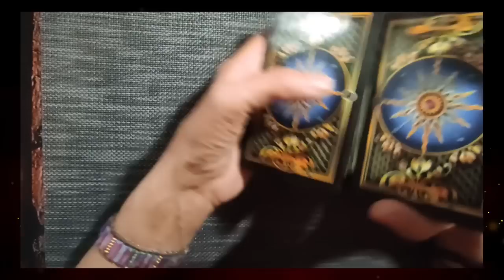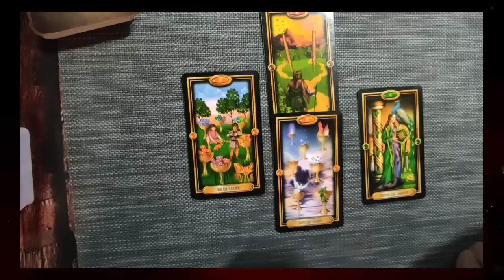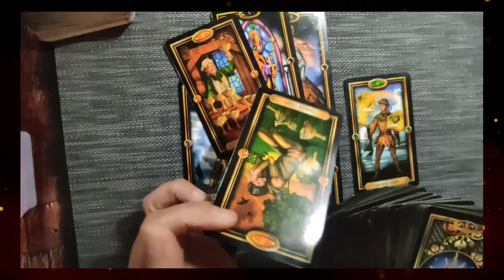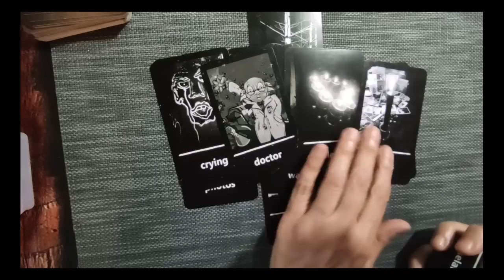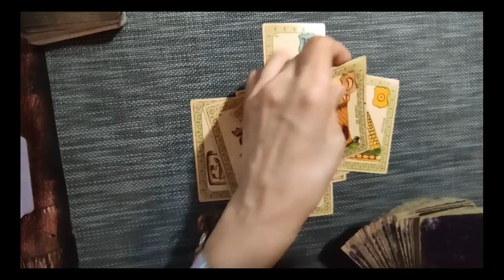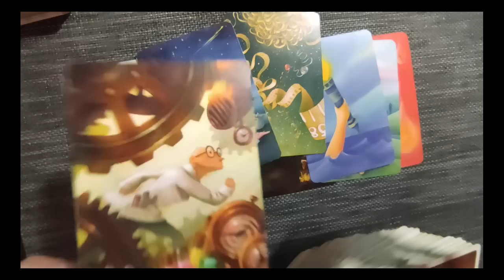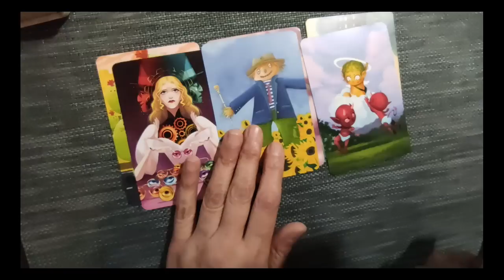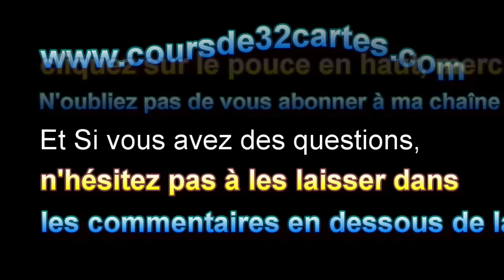🃏tirage #168 Ça escalade avec le Niger! (Tarot, Belline, Magic Mirror,Dixit)